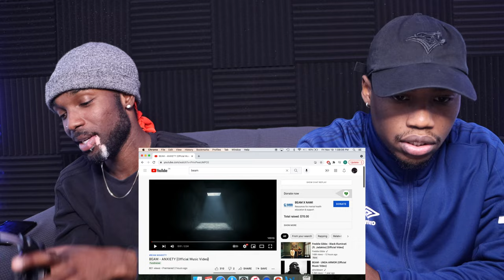BEAM - ANXIETY FIRST REACTION/REVIEW